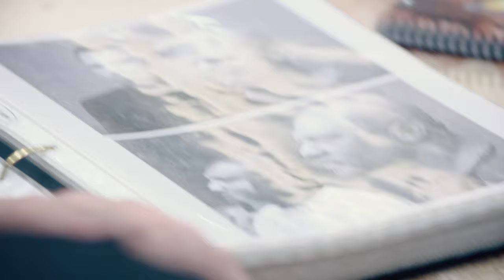Mic'd Up: Julius Peppers enters the Hall of Fame